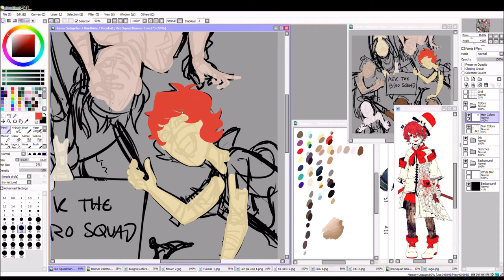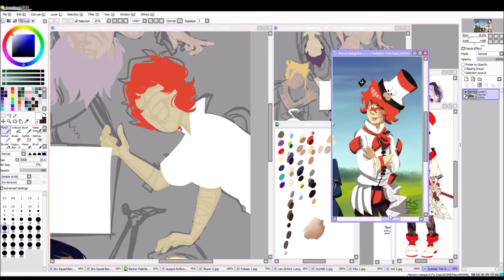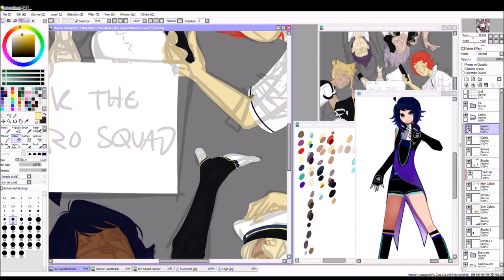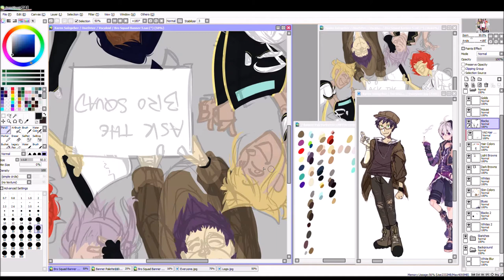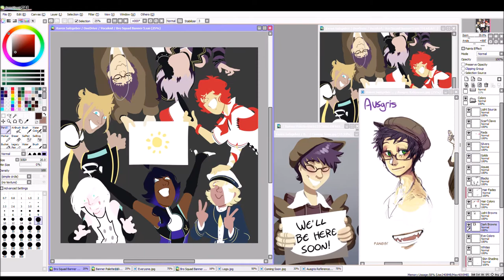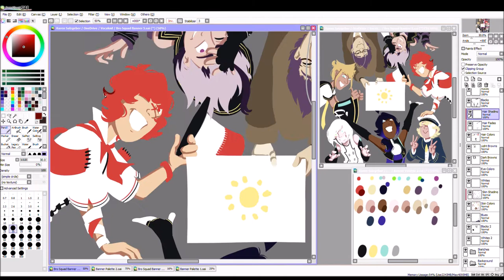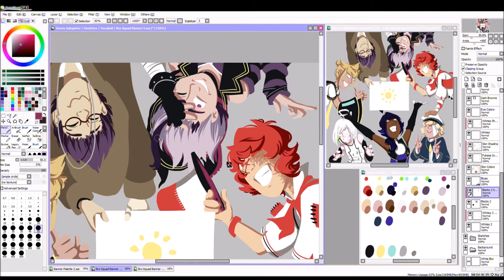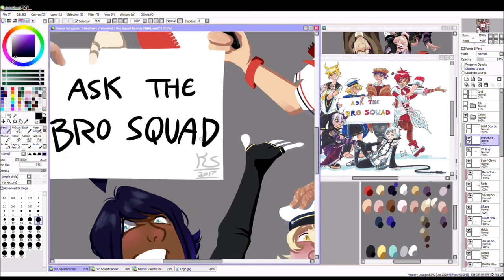14th Speedpaint: Ask Blog Banner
The anniversary for my ask blog on Vocaloid Amino is finally here, so I decided to try redrawing my banner!

Coming in at about 10 hours total, this is by far the longest and most detailed digital piece I have ever drawn. I'm super proud of it. Here's to the next year!

I realized I left out a few details, like the tears on Fukase's coat. You can see the finished piece with the corrections on DeviantArt

The first song features vocals by the Vocaloid Fukase and the second features vocals by the Vocaloid flower.